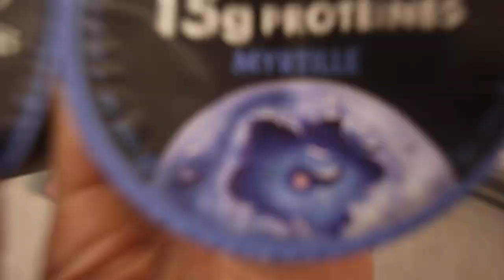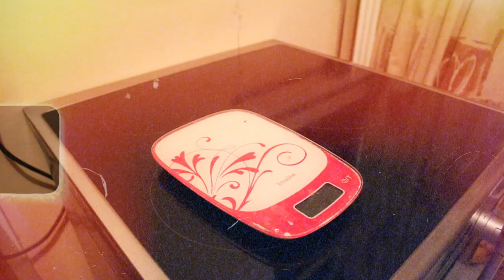PRENDRE DU MUSCLE SANS PROTÉINE EN POUDRE, C’EST POSSIBLE ? (190g de protéines par jour sans whey)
➢ Disciplean Athletics (-10% avec le code « IRWIN »)

Dans cette vidéo : une journée dans mon assiette, je mange, je mange musculation, je mange comme, je mange 24h, protéine musculation, whey, protéine whey, whey protéine, prendre de la whey, c’est quoi la whey, whey muscu, whey perte de poids, intérêt whey, complément alimentaire muscu, suppléments muscu, suppléments musculation, nutrition, nutrition musculation, diète musculation, diète muscu, diète, régime, protéine muscu, protéine en poudre, protéine en poudre muscu, une journée dans mon assiette en sèche, une journée dans mon assiette, je mange sans whey pendant 24h, whey indispensable, transformation muscu, musculation motivation, protéine en poudre whey, tibo in shape whey, tibo in shape protéine, la protéine whey, coup de gueule, progresser en musculation, musculation whey, musculation protéine, doit-on prendre de la protéine pour la musculation, prendre de la whey musculation, doit-on prendre de la whey quand on fait de la muscu, idée repas muscu sans whey, repas sans protéine en poudre, repas musculation, idées repas musculation, une journée dans mon assiette musculation, une journée dans mon assiette, une journée dans mon assiette en sèche, quoi manger pour sécher, quoi manger pour perdre du poids, que manger pour perdre du gras, comment perdre du gras, comment sécher, comment bien sécher, comment perdre de la graisse, sèche musculation, vlog sèche, repas sèche, repas sèches idées, idées repas sèche, que manger en sèche, vlog sèche musculation, vlog musculation, compétition bodybuilding, programme de sèche, sèche musculaire, sèche musculation, 2200 calories, manger 2200 calories par jour, comment faire une sèche efficace, ce que je mange pour sécher en musculation, ce que je mange pour perdre du poids, comment perdre du poids, perte de poids, perte poids repas, repas pour perdre du poids, une journée dans mon assiette perte de poids, une journée dans mon assiette régime, régime, ce que je mange en régime, comment perdre de la graisse, maintenir son muscle pendant une sèche, ma journée en sèche, ma journée en préparation, sport, full Day of eating, full day of eating on a cut, cutting weight, how to cut, summer shredding full day of eating, fitness, workout, cardio, motivation, fitfrenchies, lifestyle, science, Christian Guzman, summer shredding, Brandon harding, hardbody, alphalete, gymshark, team shape, bodybuilding, bodybuilder, Nassim sahili, bodytime, fitness motivation, fitness addict, fitness goals, entraînement cardio, cardio et musculation, musculation, working out, salle de sport, gym, fitness park, basic fit, explications, new YouTube vidéo, YouTube, comment perdre du gras, sèche, musculation, in shape, régime, weight loss, muscu, perte de poids, cardio, pancakes, riz, poulet, broccoli, Myprotein, nutrimuscle, bulk, Brutus le Robuste, the pana, Myprotein whey, bulk whey, isolate whey, protéine isolate,